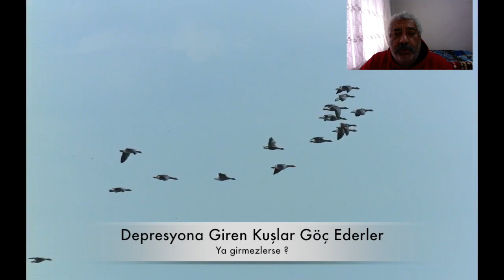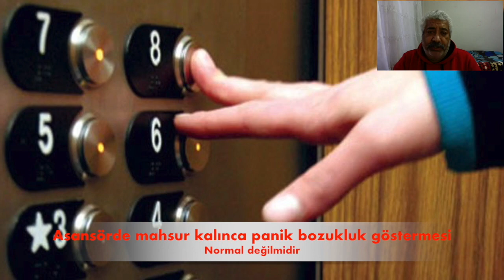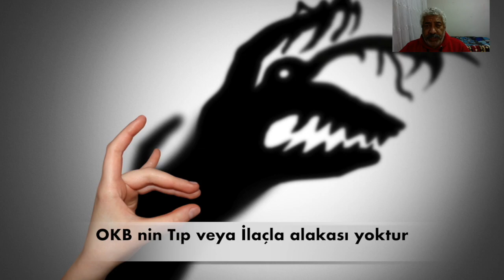Depresyon,Panik Atak, OKB geçici ve Gerekli Duygulardır. Hastalık değildir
OKB,Panik atak,anxiety,okb,takıntı geçici ve gerekli duygulardır. Hastalık değildir. Sadece yaşam kalitesini düşürür